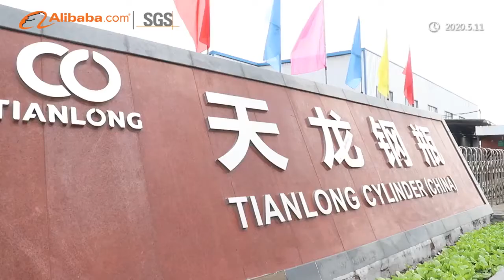Welcome to Hangzhou Tianlong Steel Cylinder Co., Ltd.